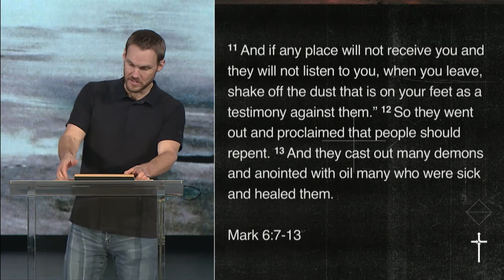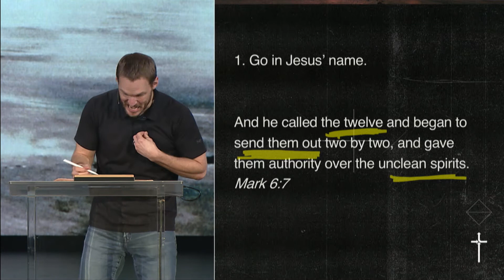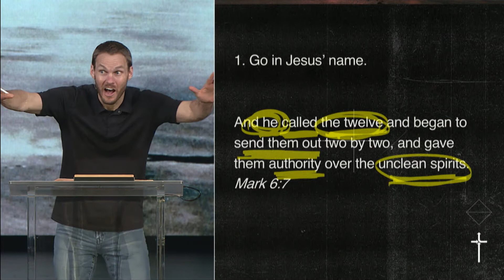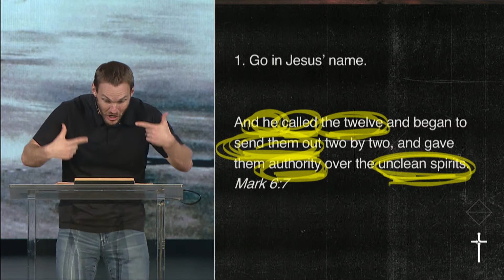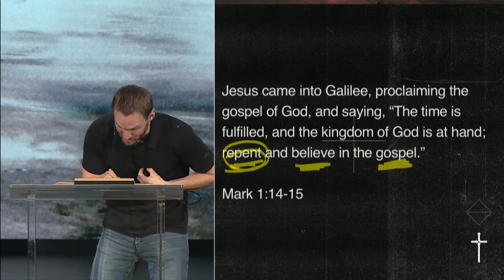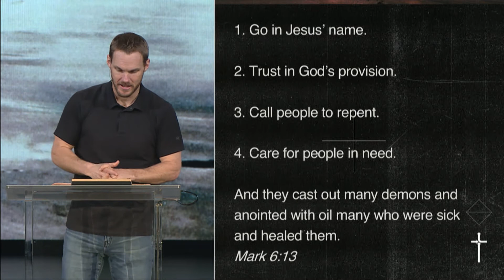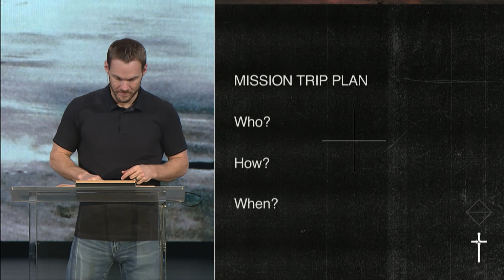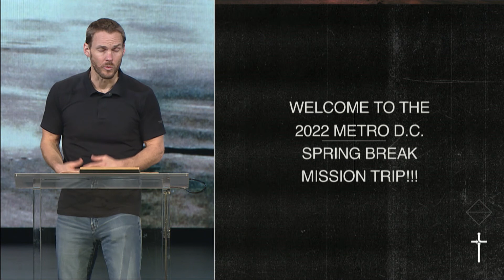Following Jesus: 2022 Spring Break Mission Trip // David Platt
It can seem easy to have a missional mindset when we go on a short-term mission trip to some place overseas or outside of our own context. We naturally see others in light of their greatest need—salvation in Christ. But what if we took that same approach with the people we interact with on a daily basis? How might that change the way we look at our neighbors and their need for Christ? In this message from Mark 6:7–13, David Platt challenges the church to consider their lives over the next couple weeks as if they were on a short-term mission trip. Rather than settling for what’s comfortable and easy, we ought to trust God to work as we intentionally share the gospel and meet the needs of those around us.